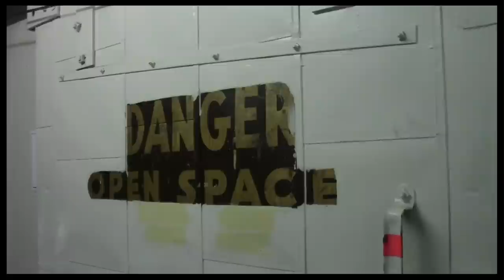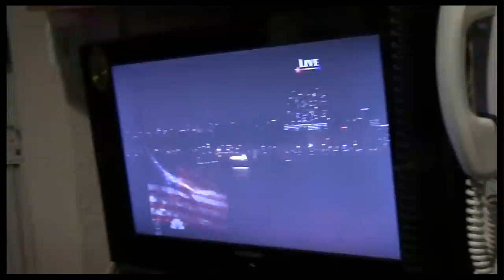The Princess Diary: Backstage at "Cinderella" with Laura Osnes, Episode 13: Battling the Summer Heat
It's too darn hot in NYC. Find out how the cast of Broadway's "Cinderella" is keeping cool in the latest episode of The Princess Diary with Laura Osnes. Also hear all about Santino Fontana and Osnes' high school theater experiences.